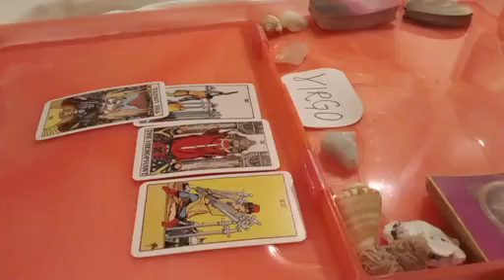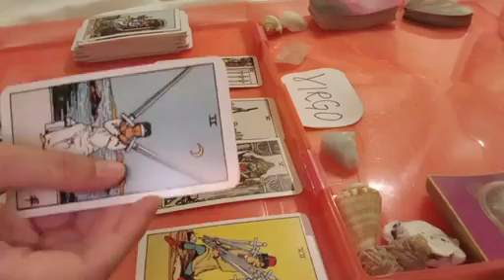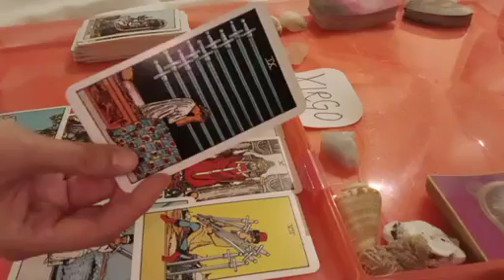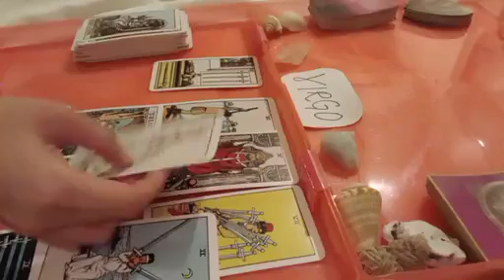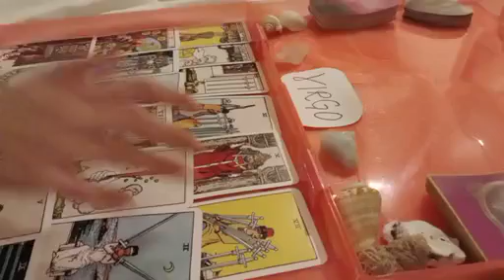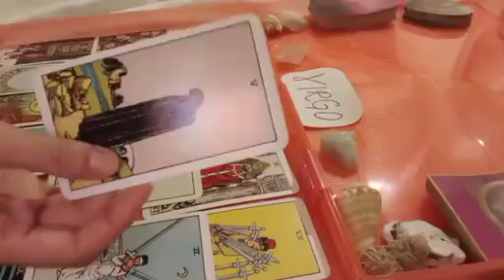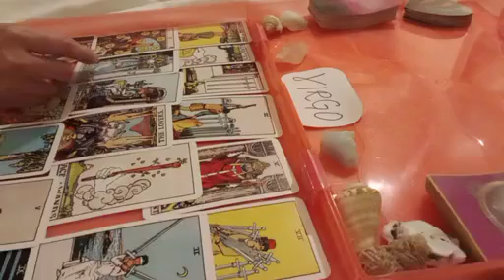VIRGO ⏲️ THIS WILL HAPPEN TO YOU WITHIN 24 HOURS...🌟 MAY 2023 TAROT READING TODAY